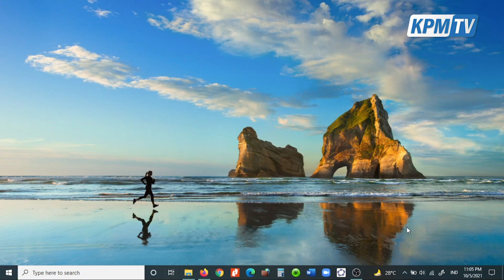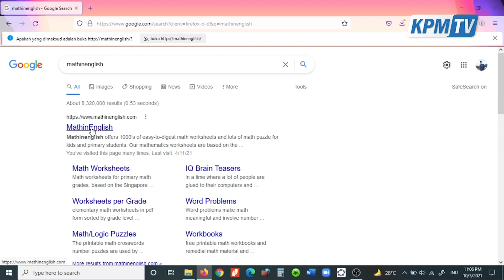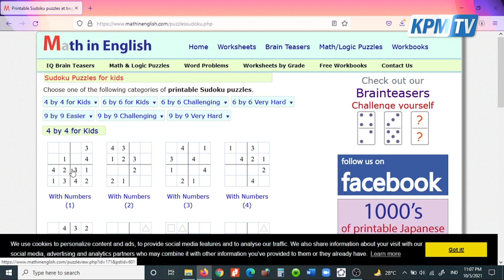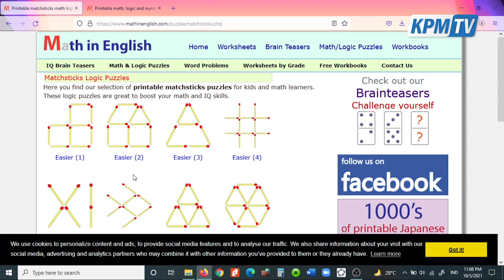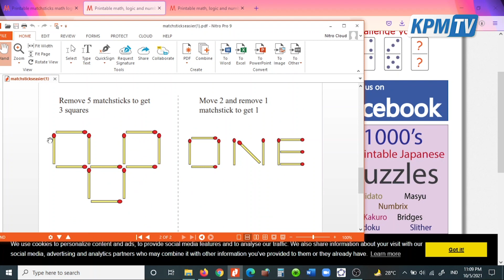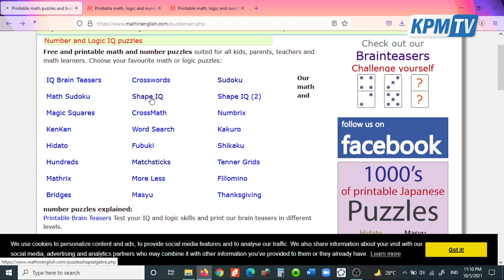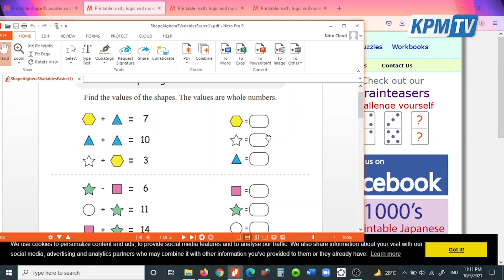Tips Menyajikan Soal Eksplorasi Matematika yang Seru dan Menantang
Halo sahabat KPM!

Siapa di sini yang masih bingung cara menyajikan soal Eksplorasi Matematika supaya seru?

Mari kita simak video berikut ini, karena dalam video ini ada tips dan trik bagaimana cara menyajikan soal Eksplorasi Matematika supaya seru dan menantang, yang pastinya akan lebih menarik jika disampaikan kepada murid-murid nantinya.

Share video bermanfaat ini kepada yang lain ya!😊